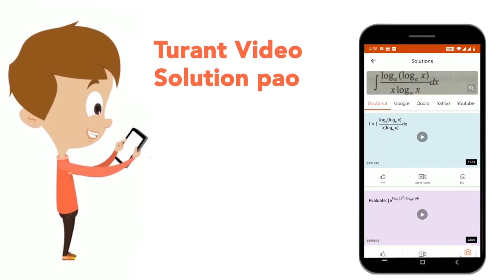\'सलमा घर जाती हैं\' - वाक्य है | CLASS 14 | REET 2012 LEVEL 1 | HINDI | Doubtnut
\'सलमा घर जाती हैं\' - वाक्य है
Class: 14
Subject: HINDI
Chapter: REET 2012 LEVEL 1
Board:CTET

👉 Have Any Query? Ask Us.